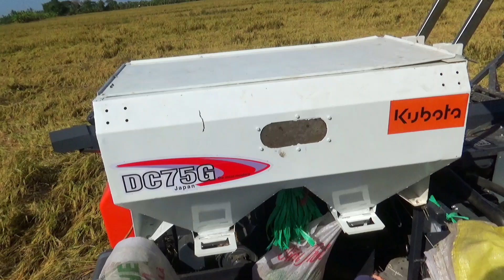MÁY CẮT LÚA KUBOTA PRO75G ĐÃ RA ĐỒNG KHAI TRƯƠNG CHẠY ĐẤT DẺO SẬP QUÁ HÓT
các bạn và mọi người cùng xem quay cảnh máy cắt lúa Kubota PRO 75Gsiêu phẩm mới đã ra đồng khai trương gặp ngay lúa sập mà đất dẻo nhưng chạy rất vào rất hot các bạn và mọi người cùng theo dõi nhé